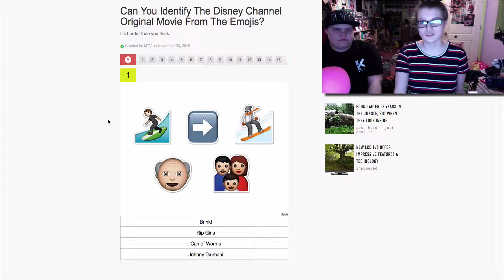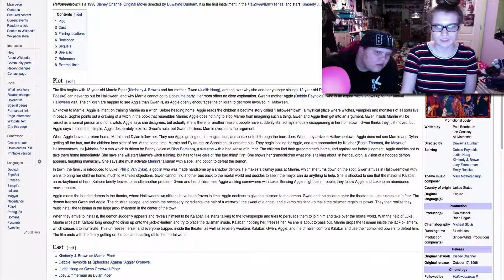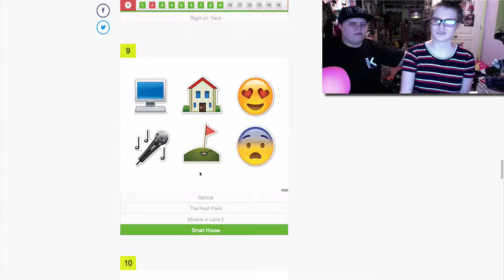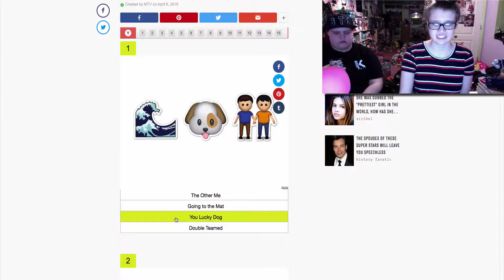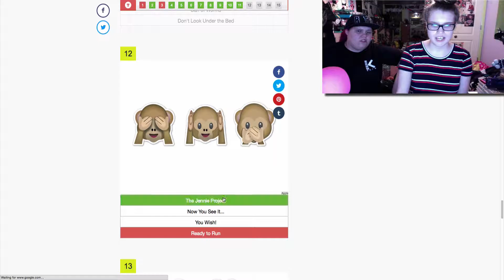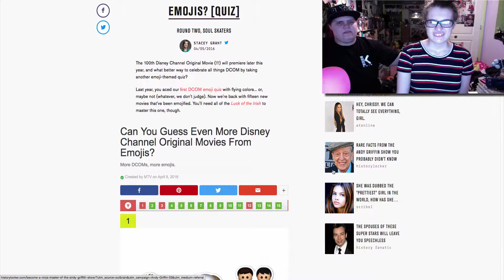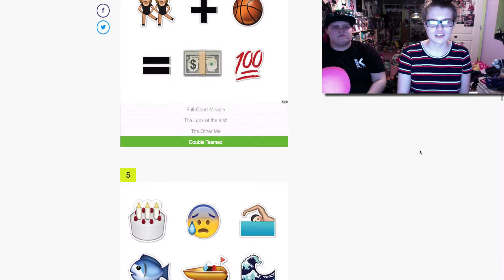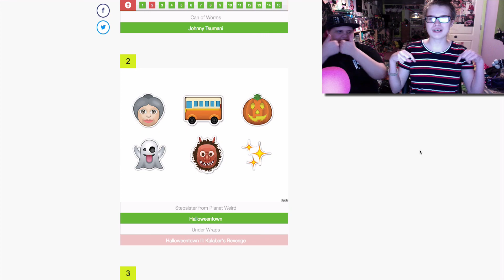Guess The Disney Channel Original Movie From The Emojis - Channel Saturday Ep 71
Today Tabby and I have to guess the Disney Channel Original Movie from the emojis Enjoy!!!